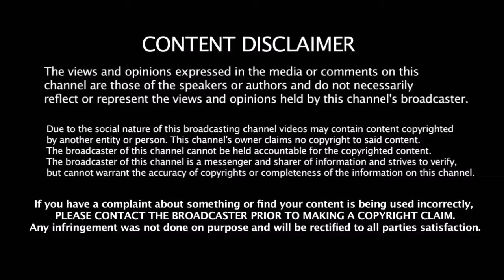மக்கள் நீதி மய்யம் தாக்கு பிடிக்குமா பிரபல ஜோதிடர்கள் கணிப்பு | Kamal, Makkal Needhi Maiam